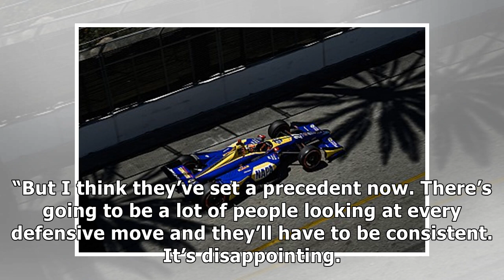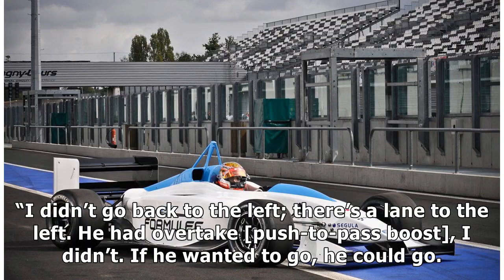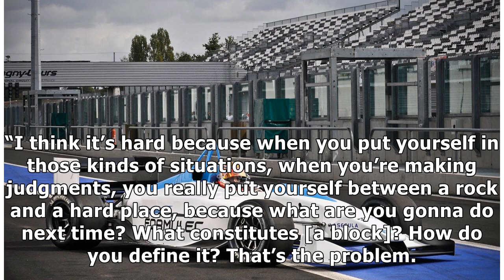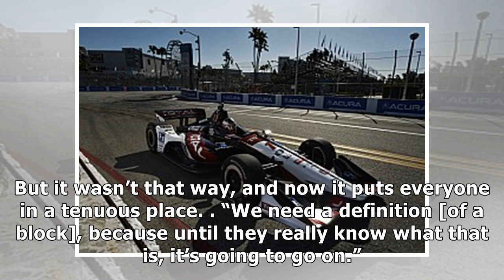IndyCar has “set a precedent” with controversial Rahal penalty